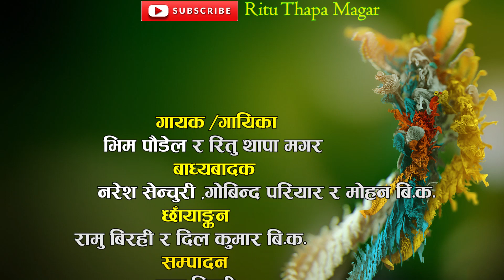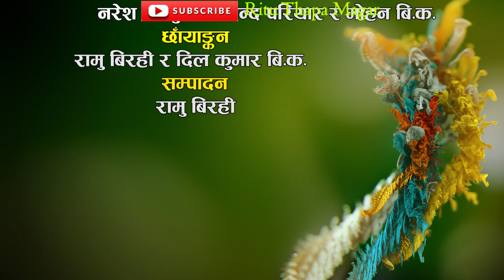रितु थापा मगर र भिम पौडेल ले पहिलो पटक गाए लाईभ दोहोरी / माया चन्चले हेर्नुहोस भिडियो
Ritu Thapa Magar Presents :-

Unauthorized downloading and uploading on YouTube channel is Strictly Prohibited And will attract punitive measures from Ritu Thapa Magar. Embedding to a website is allowed.